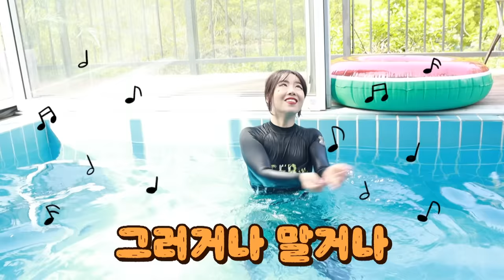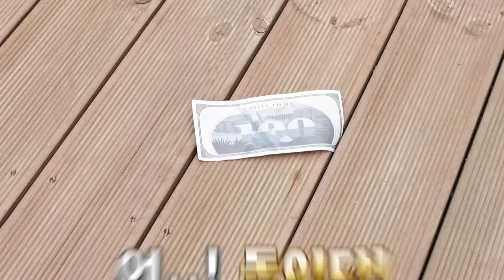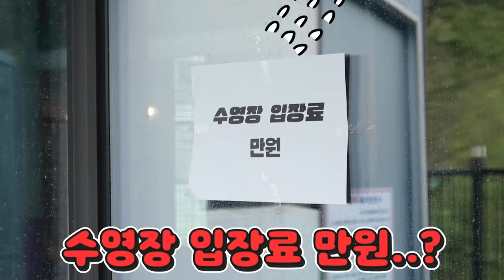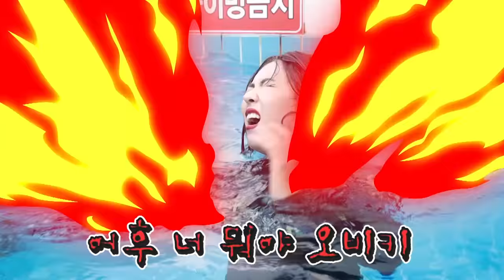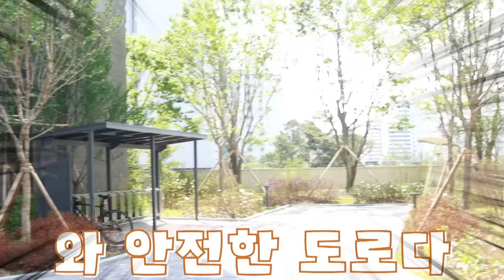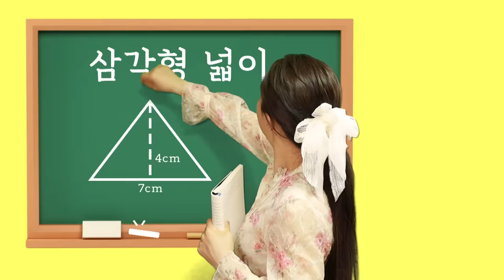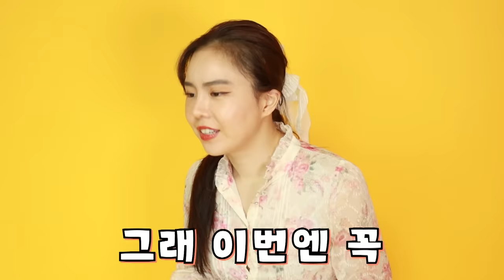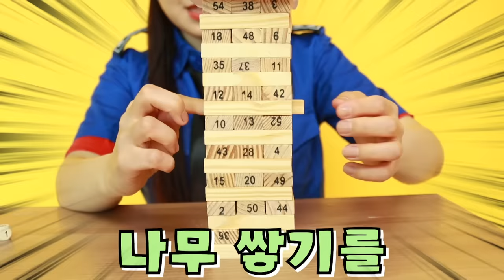인어로 살아남기!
좋아! 주말의 아침도 신-나게
오마이비키 한번에 보기 대성공